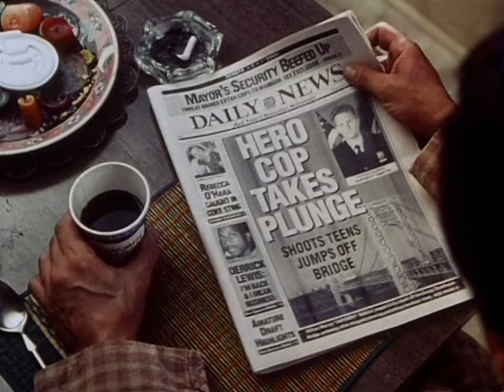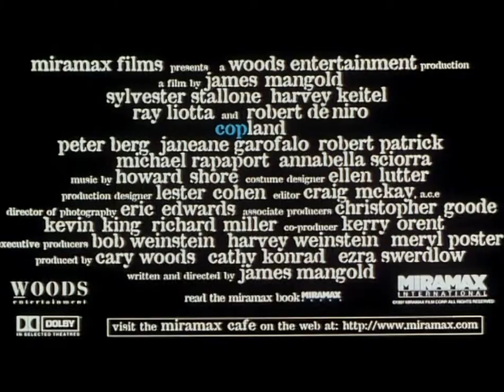Cop Land ≣ 1997 ≣ Trailer ≣ German | Deutsch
Cop-Thriller ≣ USA

≣ Regie ≣ James Mangold
≣ Cast ≣ Sylvester Stallone | Harvey Keitel | Ray Liotta | Robert De Niro | Peter Berg | Janeane Garofalo | Robert Patrick | Michael Rapaport | Annabella Sciorra | Noah Emmerich | Cathy Moriarty | John Spencer | Frank Vincent | Malik Yoba | Arthur J. Nascarella